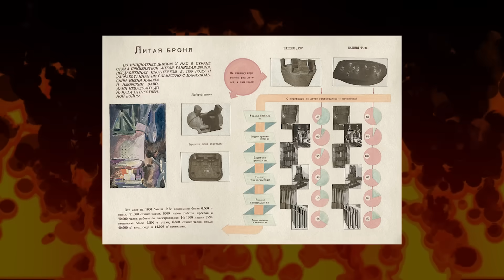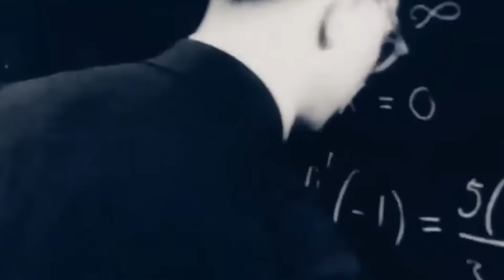"Это не танки, а ходячие гробы". РЕАКЦИЯ СТАЛИНА НА ДЕРЗОСТЬ ИНЖЕНЕРА